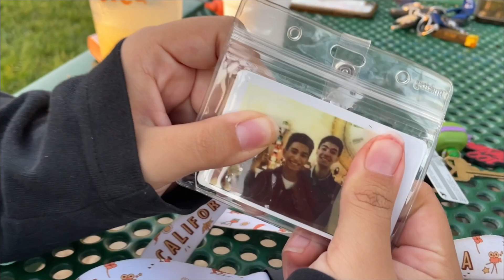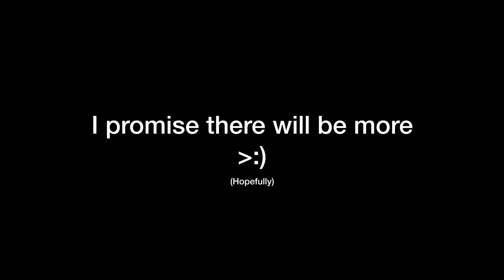Wumy Micro Vlog 2023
Welcome to Wumy, just a group of old high school friends that like to mess around and shitpost. Here, you'll find numerous videos that range in content.